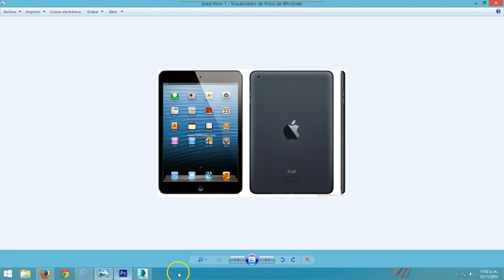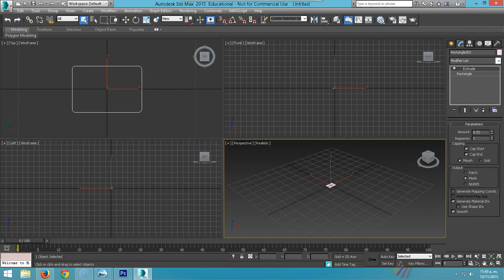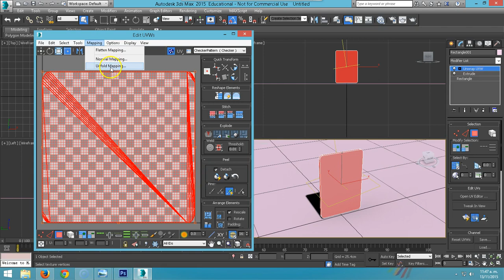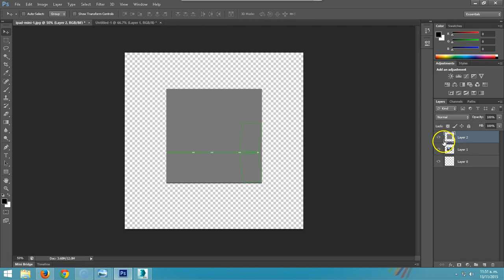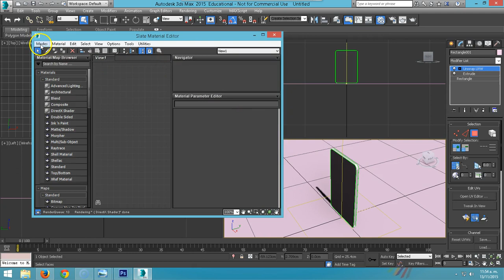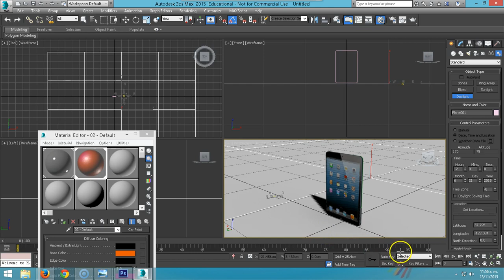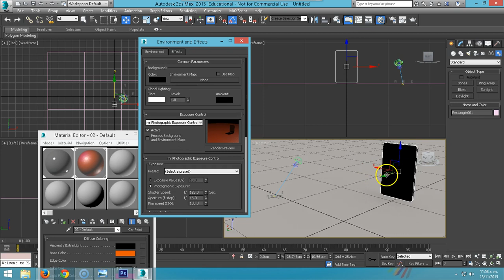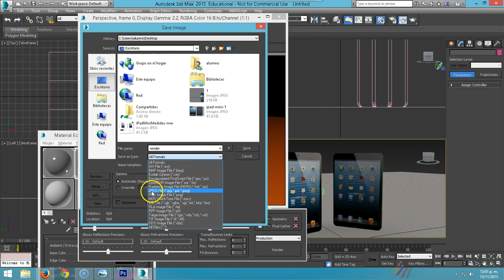02 3DSMAX Modelado Celular Mental Ray